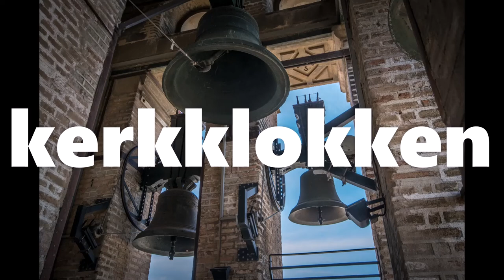Kerkklokken NL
Tijdens Corona kun je niet veel doen maar wel naar kerkklokken NL kijken . deze video is de langste van allemaal Minstens een Kwartier duur hij . veel kijk plezier